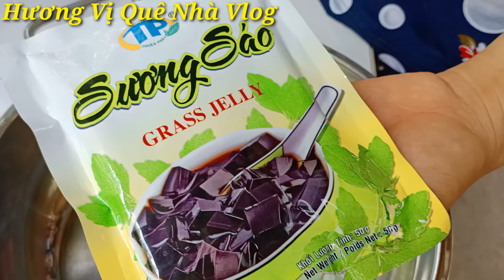Cách Làm BÁNH LỌT Cực kì đơn giản tại nhà, rất ngon màu sắc rất hấp dẫn.(không cần khuôn Bánh Lọt).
Hương Vị Quê Nhà Vlog
Sẽ mang đến cho Cả Nhà những phút giây thư giãn tuyệt vời nhất sau những ngày làm việc vất vả, và chia sẻ đến cho Cả Nhà những món ăn dân dã Miền Tây ngon nhất, để gợi lại cho Cả Nhà những hình ảnh quê hương Của Mình.
Xin cảm ơn Cả Nhà.